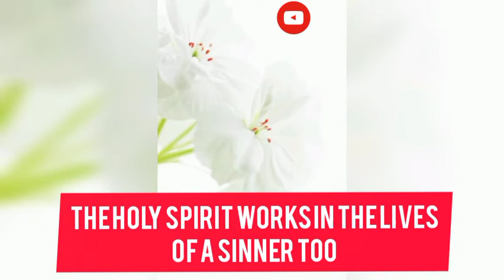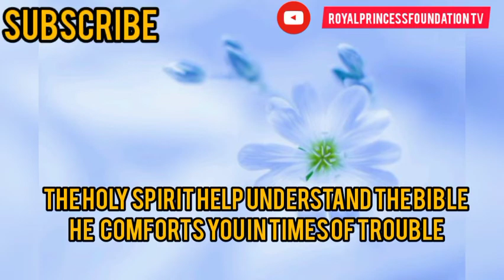SEE HOW A SINNER RECEIVE THE HOLY SPIRIT.